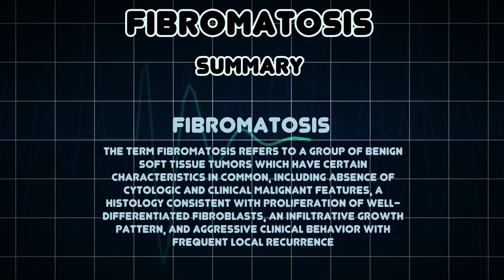Fibromatosis (Medical Condition)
Symptoms, risk factors and treatments of Fibromatosis (Medical Condition)

The term fibromatosis refers to a group of benign soft tissue tumors which have certain characteristics in common, including absence of cytologic and clinical malignant features, a histology consistent with proliferation of well-differentiated fibroblasts, an infiltrative growth pattern, and aggressive clinical behavior with frequent local recurrence